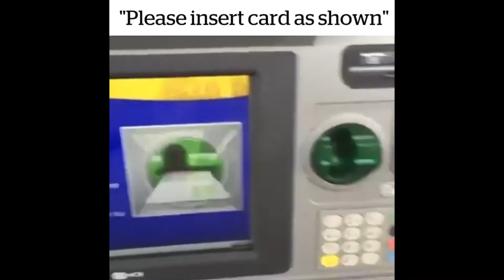Best Memes that most YouTubers use 2021 No Copyright 1080p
Here are the most popular memes that you may need for editing funny videos, especially gaming ones. All free to use!
The clips are all censored so you shouldn't worry about getting demonetised on your videos.

How to download for free:
1- Copy the link of the video
2- Find an online YT video converter on google (free)
3- Paste the link and download the video

This is the easiest way and the safest one.

00:00 galaxy brain meme (you didn't have to cut me off)
00:03 I got you homie meme
00:05 let's go meme
00:06 so that was a f*cking lie meme
00:07 oh hi mark meme
00:08 it's payback time meme
00:11 come on now dawg meme
00:15 guy crying meme
00:18 donald trump i'm gonna cum meme
00:22 slap windows meme
00:27 holy jesus what is that meme
00:33 guy laughing in dark meme
00:35 hah gay meme
00:37 supa hot fire boom meme
00:44 what meme
00:50 you serious spiderman meme
00:51 stop the cap mem
00:59 oh sh*it here we go again CJ San Andreas GTA meme
01:01 Boring the simpsons meme
01:03 Okay meme
01:06 cody and noel cringe wtf meme
01:12 get out of here meme
01:18 anime good job meme
01:20 mark zuckerberg goo job team meme
01:26 guy crying in class meme
01:33 guy crying meme
01:41 kid crying and laughing meme
01:48 wombat screaming meme
01:50 big shaq meme
01:53 guy laughing meme
01:57 pinoy guy laughing sorry sorry meme
02:05 we don't care meme
02:10 tyler1 raging fix the game meme
02:31 my disapointment is immeasurable meme
02:37 perfect thumbs up kid meme
02:39 guy punching laptop meme
02:41 vsauce i have decided i want to die meme
02:45 hacker meme
02:51 6ix9nine stupid meme
02:54 ricegum now im really mad meme
03:00 big brain genius meme
03:03 the rock sus meme
03:07 bruh meme
03:08 why are you gay meme
03:14 oh lord again meme
03:22 f*ck it meme
03:23 daddy chill meme
03:24 we dont do that here meme
03:26 noice meme
03:32 that was easy meme
03:33 mask off laughing scene meme
03:36 that was a violation meme
03:39 goodnight girl meme
03:53 bro chill meme
03:54 my time has come meme
03:55 lebron james sike meme
03:57 ayo wtf meme
03:59 you know what time it is meme
04:05 edp do you see me laughing meme
04:08 matrix is is beginning to believe meme
04:11 wait a minute who are you meme
04:17 s1mple why you bully me meme
04:28 family guy peter who is laughing now meme
04:31 emotional damage meme
04:33 oh my meme
04:36 wow meme
04:37 fbi open up meme
04:47 ah you are teasing me naughty meme
04:50 guy smashing computer meme
05:05 wow incredible meme
05:06 minion whattttt meme
05:09 hackerman meme
05:15 stfu b*tch meme
05:20 andrew you are broke meme
05:23 i dont like where this is going
05:26 edp we tired of playing meme
05:33 tyler1 driving meme
05:43 juice wrld what the f meme
05:48 guy laughing meme
05:50 guy laughing meme
05:55 what norman osborn meme
05:56 how meme
06:00 got em meme
06:06 ladies and gentelmen we got him meme
06:10 it is what it is meme
06:15 zach laughing meme
06:16 gattuso meme
06:20 wow beautiful meme
06:23 slap head meme
06:27 slap meme
06:31 ben askren boom roasted meme
06:32 bridge pewdiepie what a f*cking n meme
06:33 what did i do meme
06:39 what the f meme
06:40 the rock its the biggest piece meme
06:43 stop it get some help michael jordan meme
06:45 gta grandman meme
06:50 its only a game meme
06:54 epd its alright meme
07:06 guy sweating meme
07:09 hah women meme
07:10 soulja boy huh meme
07:12 ufc joe rogan commentator meme
07:20 el risita laugh meme
07:29 the game is broken meme
07:40 we dont care meme
07:42 i wouldnt take this level of disrespect meme
07:46 druski what you mean by that meme
07:48 transition signal lost meme
07:53 a few moments later spongebob meme
07:54 explosion transition meme